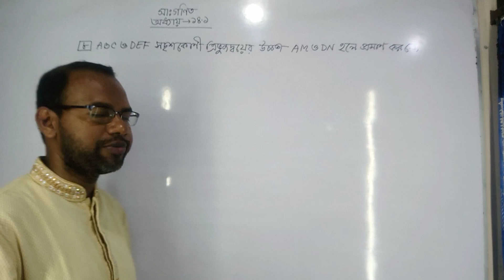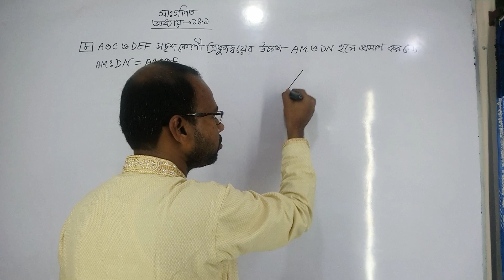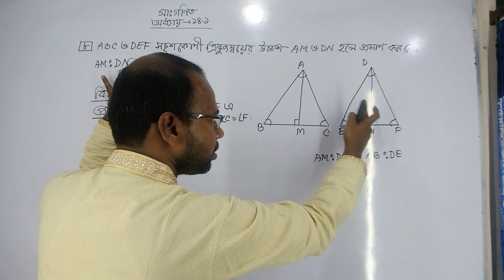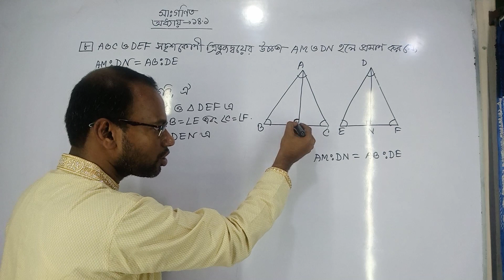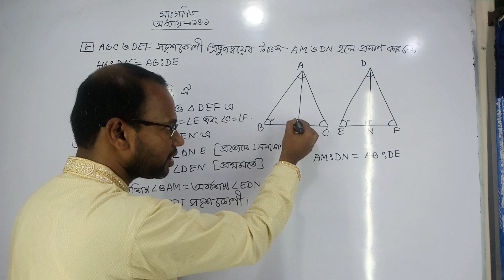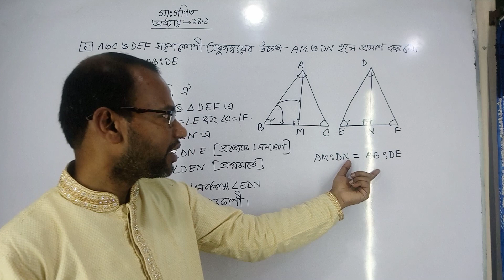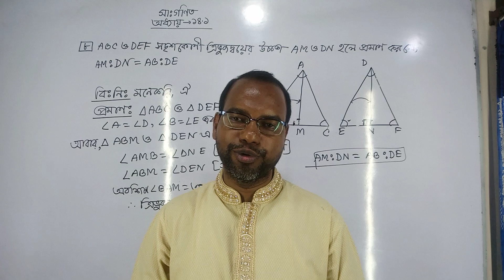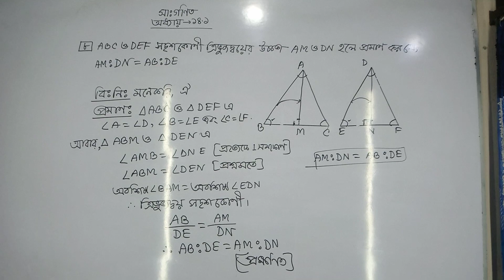সাধারণ গণিত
অনুশীলনী১৪.১ এর ৮ নং প্রশ্ন।